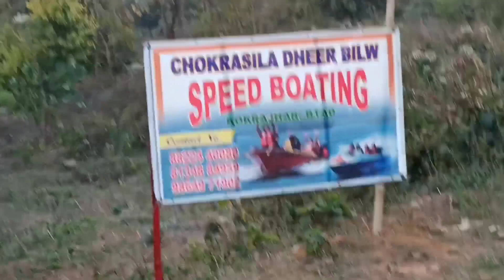Deherbil beraipwidwng Gwbao somni unao /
Beraipwidwng deherbil ao
onanwi boibw support klm Chanel kao...